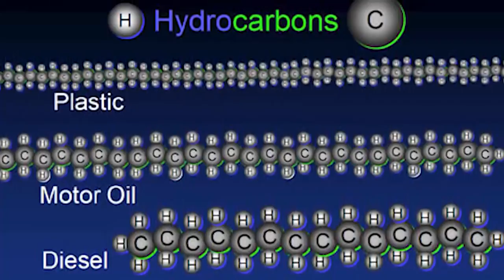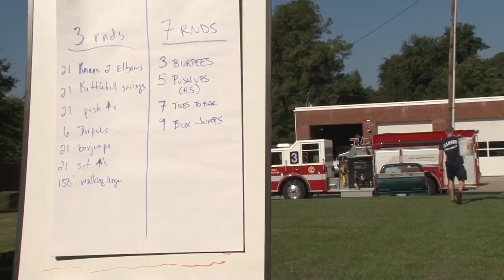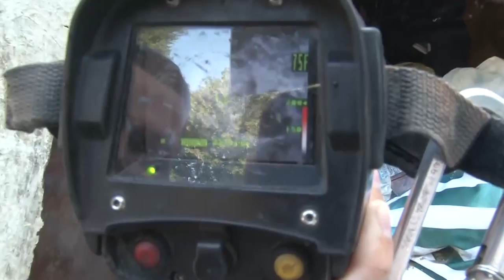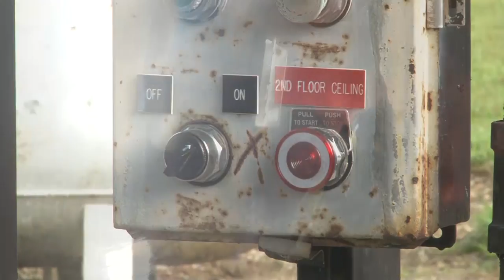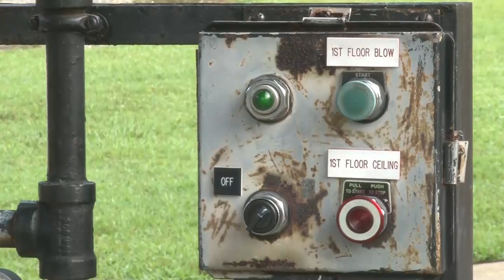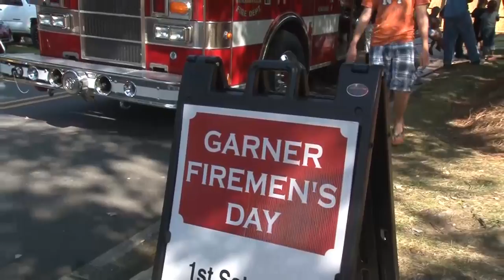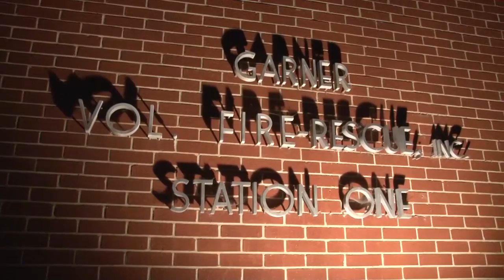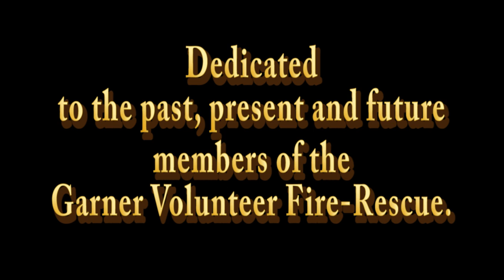Inside the Garner Fire Department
Documentary produced by GTV 11 and PEG Media Partners taking you inside the Garner Fire-Rescue. Directed, filmed and edited by Adam Carroll.